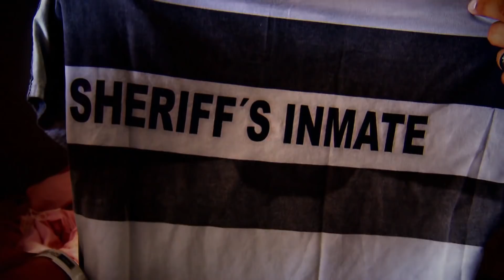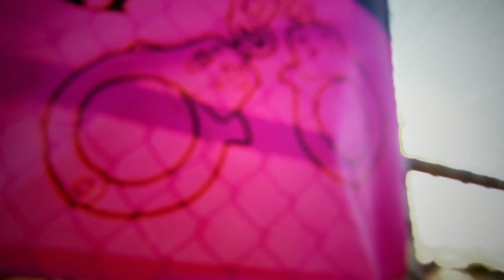La ciudad de las tiendas | Máxima seguridad | Discovery Latinoamérica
En esta prisión ubicada en Arizona, los prisioneros se ven obligados a usar vestimenta color rosa y dormir en tiendas al aire libre.